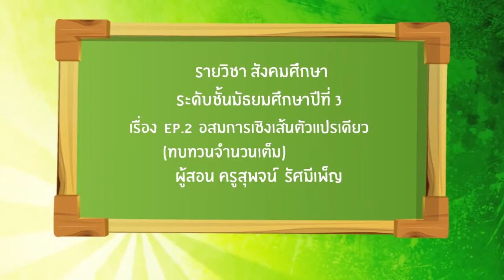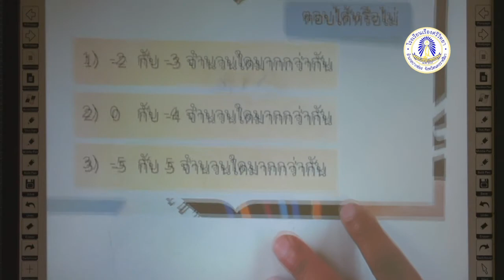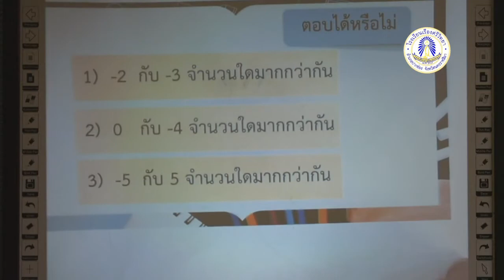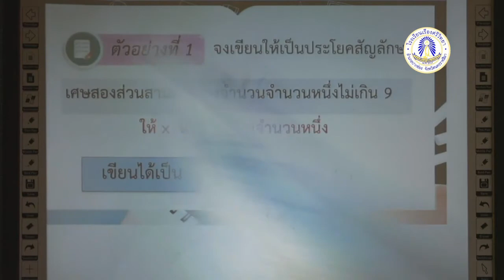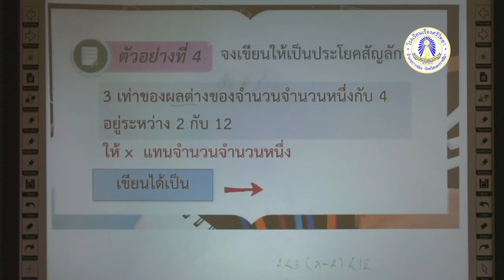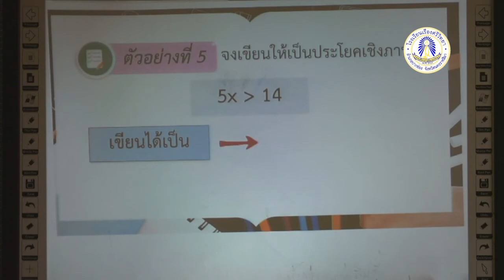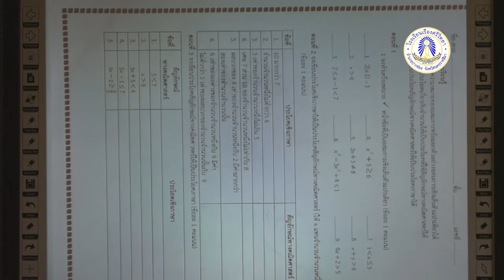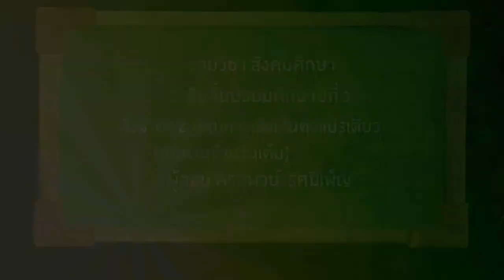Math M 3 Ep 2